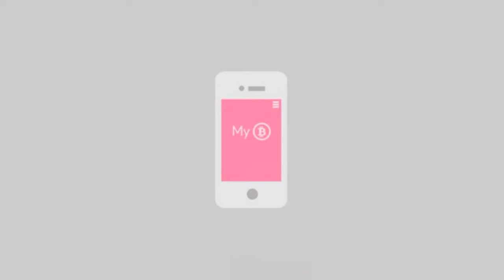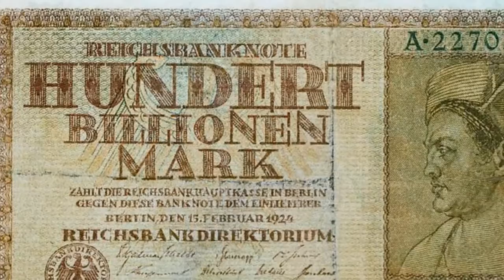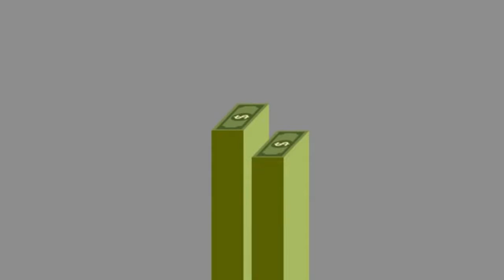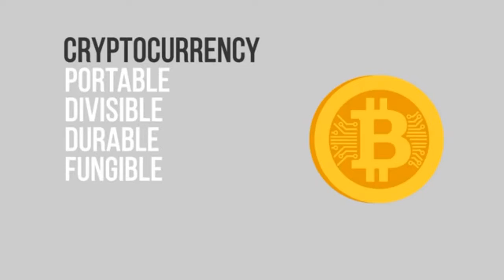Was ist Bitcoin - einfach erklärt für Deutschlerner Hyperinflation in Deutschland [learn German]